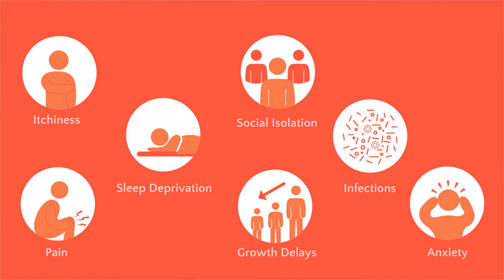How does moderate to severe eczema impact a child and family? Learn more from GPER, a nonprofit org.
The impact of moderate to severe eczema in children is far-reaching but hidden from view. This animated video describes how atopicdermatitis affects the whole family based on our original, parent-led research.